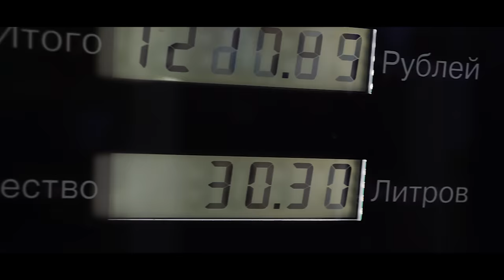Реклама_АЗС Астра' Топливо Impuls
Съемка и монтаж: rakord.ru

Делаем крутые видео для вашего бизнеса. Заходите к нам на сайт, чтобы посмотреть подробную информацию.